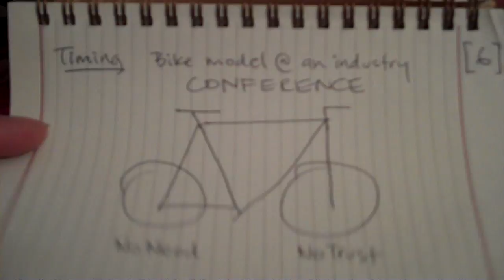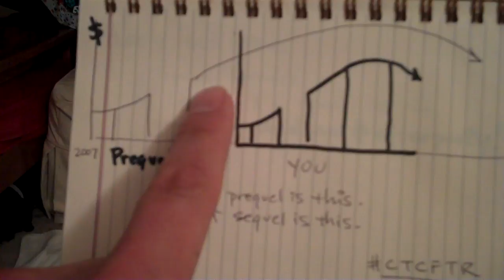Video 6 of 6: cs183vc Lec 1